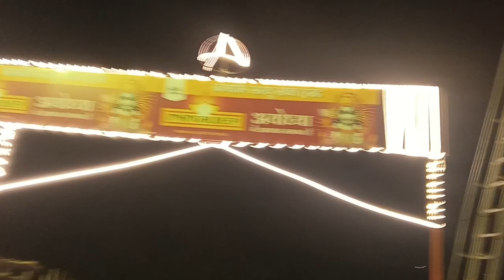500 साल बाद अवध की दिवाली 🚩अयोध्या नगरी हुई राम की पौडी का अद्भुत नजारा जय श्री राम 🚩🙏💥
22 January Ayodhya dham Diwali
Ram ki paudi ka aadami Pran pratishtha ke din 22 January ko
राम के वापस आने पर पूरी अयोध्या हुई राम में पूरी अयोध्या नगरी सजी खूब करी आतिशबाजी